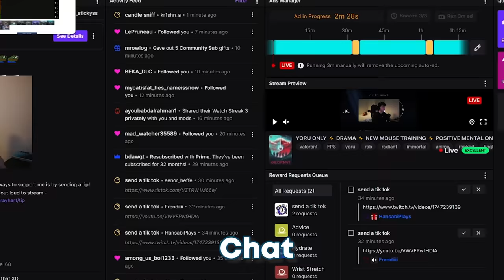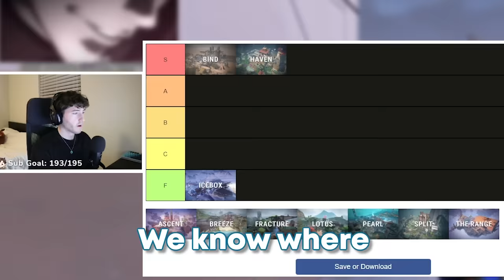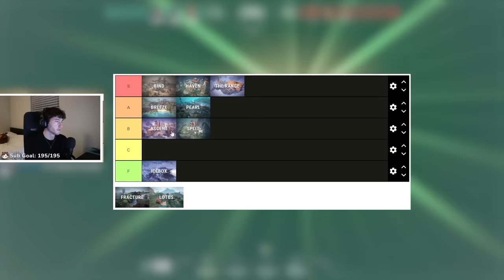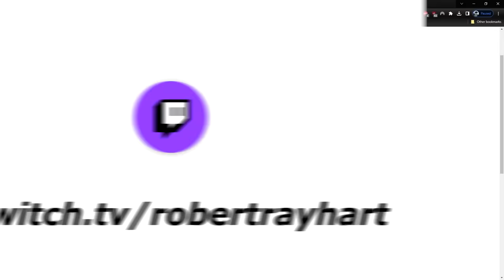How To Play Yoru on EVERY Map (2024)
I get asked a lot about my opinion on certain maps so I made a Yoru Map Tier list video! Do you agree or disagree? :)

🧠 Want to become an Immortal Yoru in the fastest time possible? Check this out